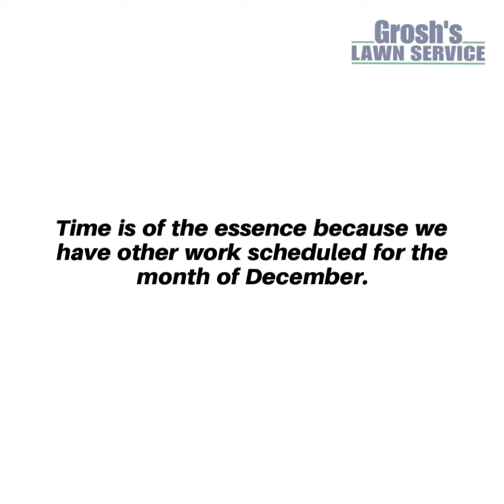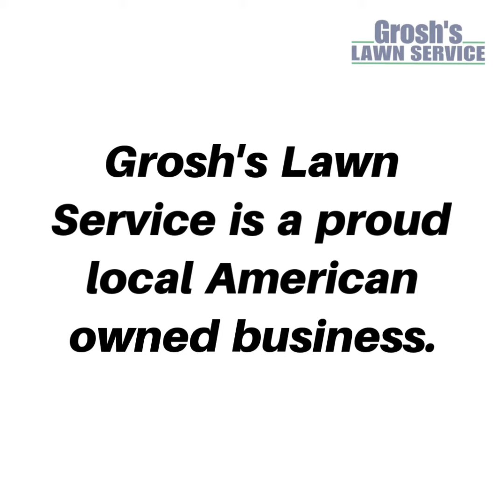Landscaping Contractor Boonsboro MD GroshsLawnService.com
Mulching Landscaping Boonsboro MD Contractor

Mulching

Grosh's Lawn Service Tip of the Week # 347 Video December 6, 2020

Christmas is just 19 days away and only 14 working days away so now, today is the day to contact Tom at GroshsLawnService.com to schedule your landscape mulching here in the Boonsboro MD area.

Time is of the essence because we have other work scheduled for the month of December.

Do not delay and contact Tom today at GroshsLawnService.com